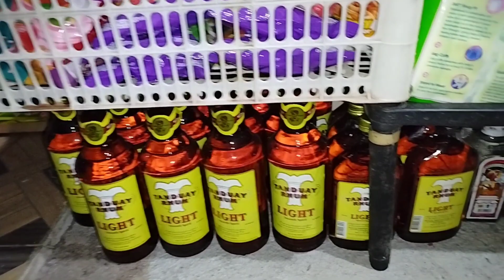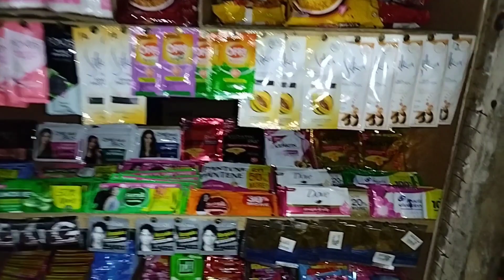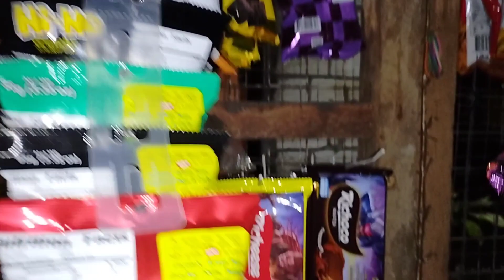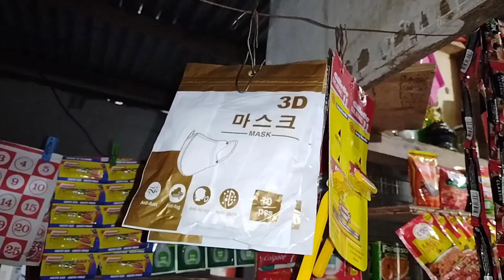TOUR SA AMING TINDAHAN+TIPS/PANO KO PINALALAGO ANG AMING TINDAHAN?